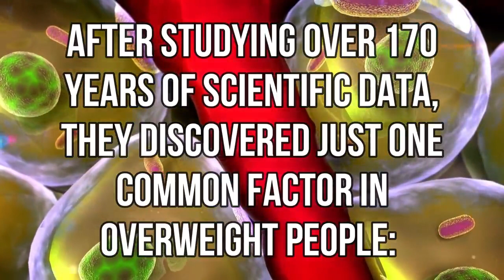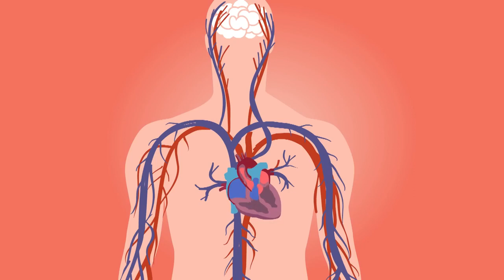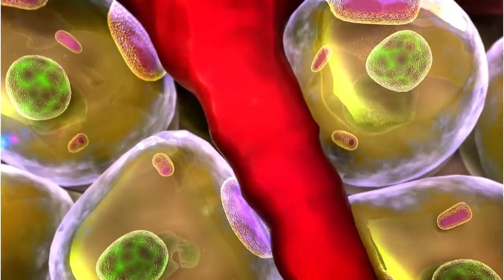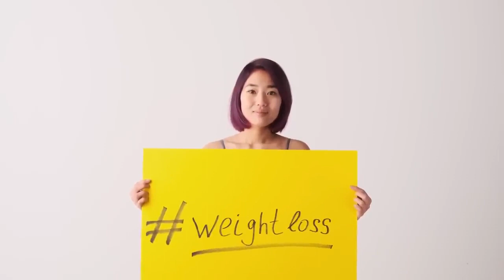ALPINE ICE HACK 2023 ALERT! Himalayan Alpine Ice Hack Best Alpine Ice Hack to Burning Fat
Some people are searching about the best Alpine Ice Hack to lose weight, and  Alpilean, to short, or just Alpine Ice Hack is a newest and 100% natural weight loss supplement that helps you maintain the body’s ability to stay healthy and it helps you lose weight without exercises or diets, Alpine Ice Hack Weight Loss Supplement is a newest and innovative weight loss supplement, a powerful product with a propietary blend of 6 alpine nutrients and plants designed to target and optimize low inner body temperature, so watch this Alpine Ice Hack Review to understand more about this famous supplement.
Alert for you guys: People are selling fake products on the internet, but the original Alpine Ice Hack weight loss supplement is only sold on the oficial website, you won’t find the orginal Alpilean on any marketplaces or drugstores, check it out on the official website that I share with you and don’t waste your time and health with fake products, only the original Himalayan Alpine Ice Hack.

Alpine Ice Hack Ingredients – Alpine Ice Hack Formula
The Alpine Ice Hack Formula has organic ingredients, the ingredients inside of Alpine Ice Hack include: Golden Algae, Dika Nut, Drumstick Tree Leaf, Bigarade Orange, Ginger Rhizome and Turmeric Rhizome, you can check all these ingredients and their benefits on the official website.

Alpine Ice Hack Benefits
Alpine Ice Hack has so many benefits, The Alpilean Formula boosts metabolism and supports weight loss, it also supports a healthy immunity, skin, muscles and heart, combating fatigue and increasing vitality, by targeting inner body temperature you will electrify your sleeping metabolism into full fat burning, energy boosting mode, Alpine Ice Hack is a powerful and unique blend that is helping thousands of people in many different countries.

How to use Alpine Ice Hack – Alpine Ice Hack Dosage
Alpine Ice Hack comes in a form of oral capsules, each bottle contains 30 capsules and it covers a 30-day supply, the correct form to use this product is simple: Just take 1 capsule with a half glass of water every day with your evening meal and take your treatment seriously to enjoy the best results. You can get the first results in few days, but you need to take your treatment seriously, each body reacts in a different way, clinical studies show it’s best to take Alpilean consistently for at least 3-6 months to experience optimal results, Therefore it’s strongly recommended you take 3 bottle or 6 bottle package.
Alpine Ice Hack Weight Loss Supplement has a 60-day money-back guarantee, if you won’t totally satisfied with the supplement you can have your money back.
Alpilean is safe, this product is antibiotic Free, Gluten Free, non-GMO, Manufactured in an FDA Registered Facility and No animal testing, Made with only the freshest and highest quality natural ingredients available and always following good manufacturing practice (GMP) guidelines.

Conclusion: Does Alpine Ice Hack Work?
The answer is yes, Alpine Ice Hack Works and it is safe, just make sure you buy this supplement only from the official website, take your treatment seriously and remember that you have a 60 day money back guarantee.

Key Moments:

0:00 Alpine Ice Hack Reviews
0:23 Alpine Ice Hack Weight Loss
0:48 What is Alpine Ice Hack?
1:08 Alpine Ice Hack Ingredients
1:21 Alpine Ice Hack Benefits
1:41 Alpine Ice Hack Alert!
2:20 How to use Alpine Ice Hack?
2:52 Himalayan Alpine Ice Hack Guarantee
3:14 Does Alpine Ice Hack Work?

Customer tags: alpine ice hack,alpine ice,alpilean ice hack,alpine ice hack reviews,himalayan ice hack,ice hack for weight loss,ice hack diet,ice hack weight loss,alpilean ice hack dika nut seed,ice hack reviews,ice hack to lose weight,alpine weight loss,alpine amazon,himalayan ice hack weight loss,alpilean,alpilean review,alpilean reviews,alpilean supplement,alpilean does it work,alpilean official website,alpilean alpine ice hack,ice hack fat loss,alpine ice